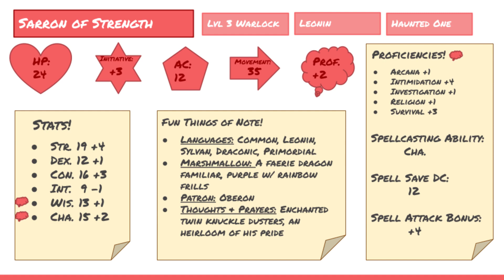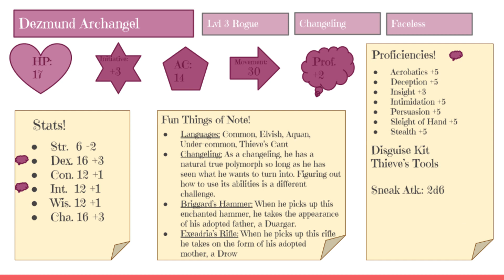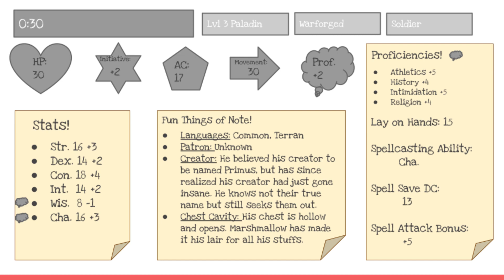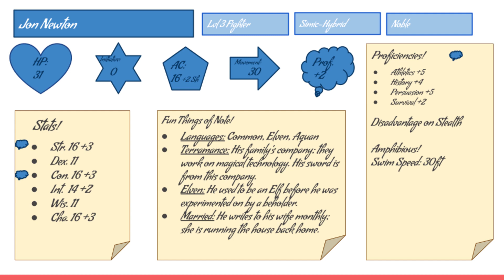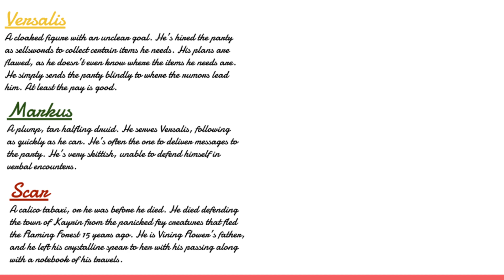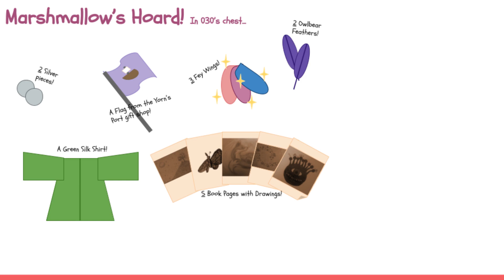aerdeania session 0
hey guys thank you so much for tuning into to this special video
aerdeania is a project that me and awkward have been working really hard on. when we have the next video done it will be posted on sundays so be on a look out once we get the next video recorded we will be sure to update you